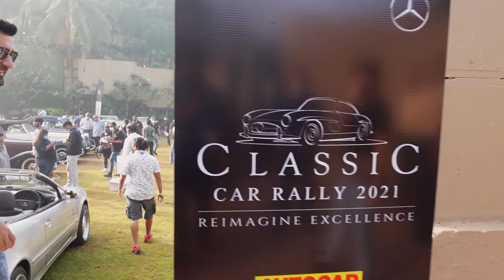Suhail Chandhok's Tour of the Mercedes Benz Classic Car Rally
Join our very own petrolhead Suhail Chandhok as he gives you guys a tour of the MBCCR: Mercedes Benz Classic Car rally organized by @autocarindia1and @MercedesBenzIndat the @TajMoviesin Bandra.